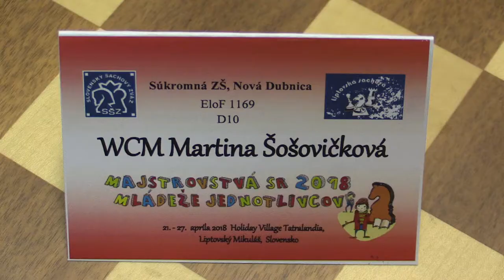D10 2.2 WCM Karin Novomeská - WCM Martina Šošovičková 1:0